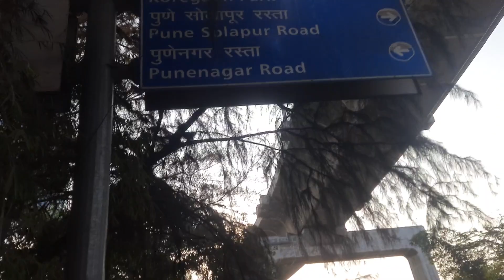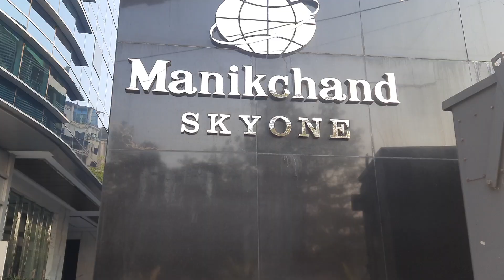Pune Metro Which Will Be Most Desent And Attractive Spot On Bank Of Mula Mutha River